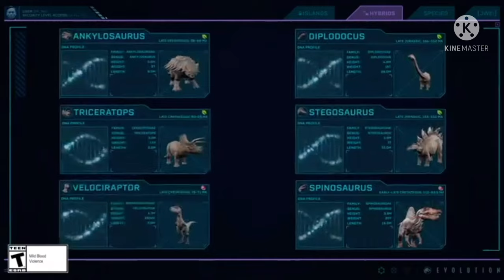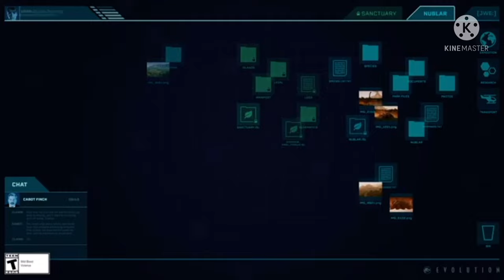Why The MOSASAURUS Is Important For Camp Cretaceous Season 4!!!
With the Mosasaurus now officially out in the open ocean at the end of Camp Cretaceous Season 3 is it going to be the reason for the kids return to the island